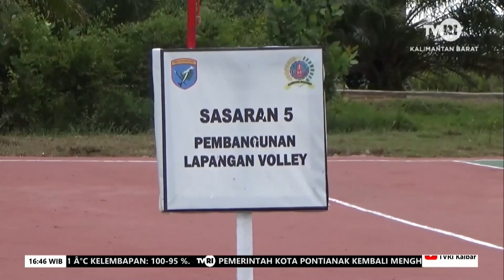8 JUNI 2024 TUTUP TMMD KE 120 DI KETAPANG, IRDAM XII TANJUNGPURA HARAP KERJSAMA TNI DAN PEMDA TERU